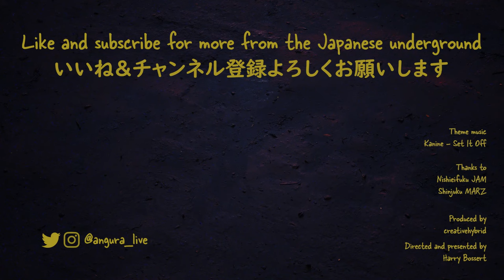10 Years as Legends of Japanese Dream Pop | For Tracy Hyde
10 years, 5 epic albums, one spectacular sound. In this episode, we meet the untouchable dream pop/shoegaze band For Tracy Hyde.

Japan is home to a rich and vibrant independent music scene. Hidden just out of sight of the mainstream, this subculture of innumerable talented acts and their passionate supporters is an unparalleled space for self-expression, creative experimentation, and unforgettable nights out. But despite its depth and quality, almost no one knows it exists.

In this documentary series, we shine a spotlight on the incredible creative talent found beneath the surface of Japanese culture. Come with us into the angura - the Japanese underground - to discover the best this community has to offer.